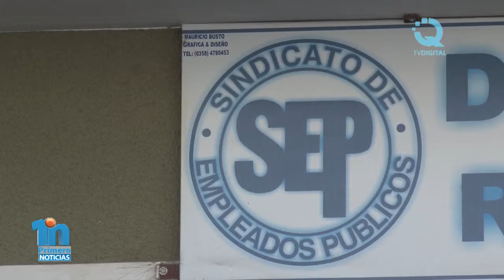JUAN PAGLIALUNGA SEP DICTARÁ LA CARRERA DE ENFERMERÍA